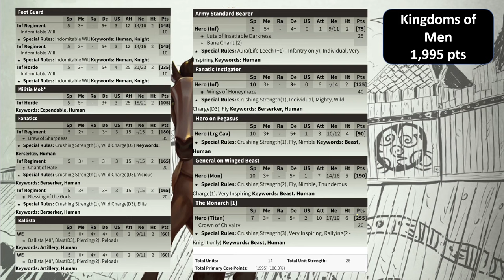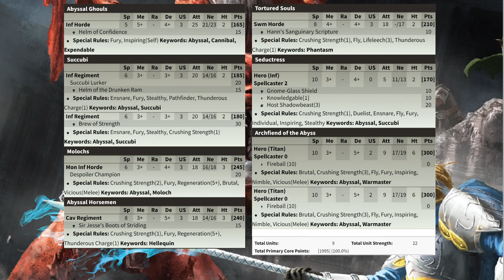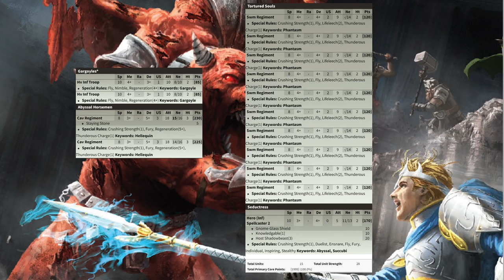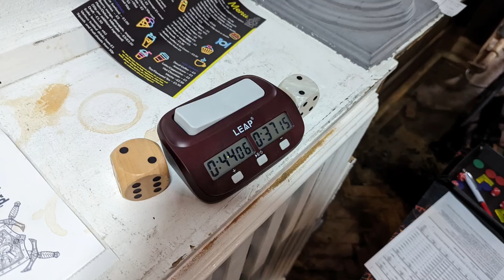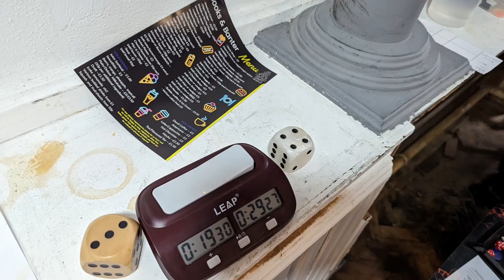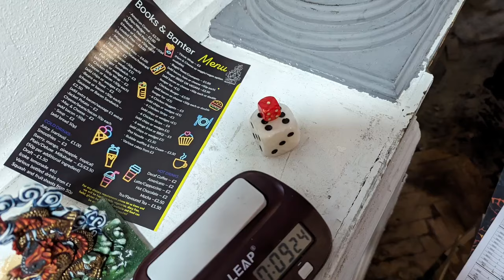Kings of War Tournament Report - Burton Banter and War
A VERY delayed tournament report from the very fun Burton's Banter and War tournament in March 2024. 4 games played at 1995 points with my Kingdoms of Men!

0:00:00 - Intro
0:01:31 - My list
0:04:21 - Game 1 vs. Dwarfs
0:34:30 - Game 2 vs. Forces of the Abyss
0:57:26 - Game 3 vs. Forces of the Abyss
1:25:30 - Game 4 vs. Ratkin

Proceeds to King of Hearts Creative Outreach.

Background: pixabay